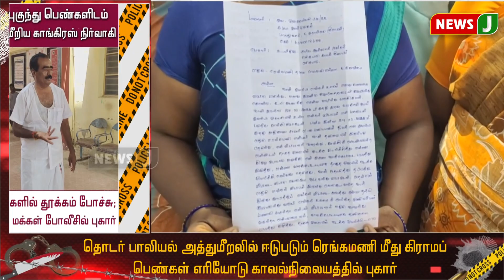வீடுபுகுந்து பெண்களிடம் அத்துமீறிய காங்கிரஸ் நிர்வாகி